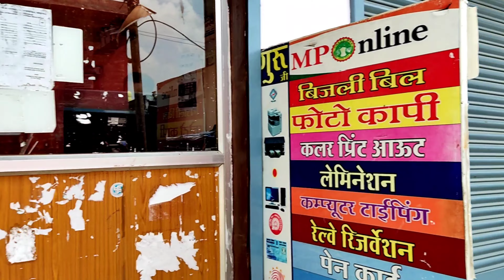Room transformation ❤‍🔥🔥ll store room ko banaya apna private room l my gaming setup l Room Tour l